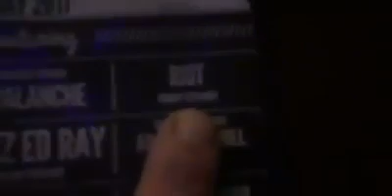The chain part One by the awesome band Riot live at Eldobar Jaywick Danny Sloggett Vision